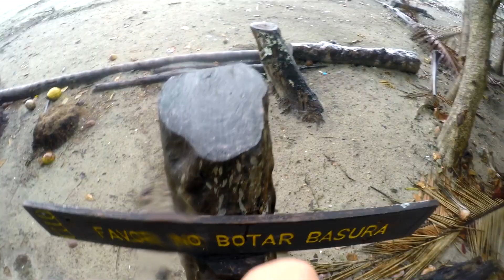MID STORM DESERTED GOPRO ADVENTURE POV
Went for a first person view GoPro adventure during todays storm. I didn't bring anything but a rain jacket, GoPro, phone, and a bunch of excitement.

Special Thanks To Big Kahuna Supporters
Chet Harris
Aaron McKenna
Danny Hurd
Ilya Chernyshev

Special Thanks To Tsunami Squad Supporters
Eric Powell
Vojtěch Novotný
Fred Cornelis
Richard Gibson
Patrice C.
Geoff Ames
Alden Dodd
Chuck Finley